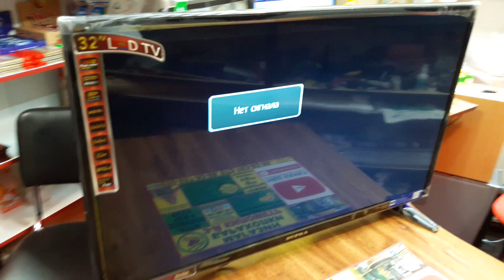ЖК телевизор Supra 32 baraholka rasprodaga lugansk 3klmn movies магазин барахолки третий километр